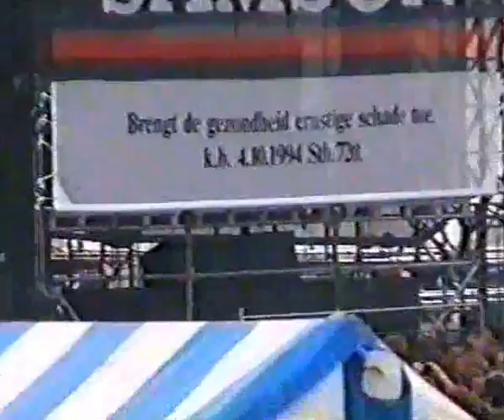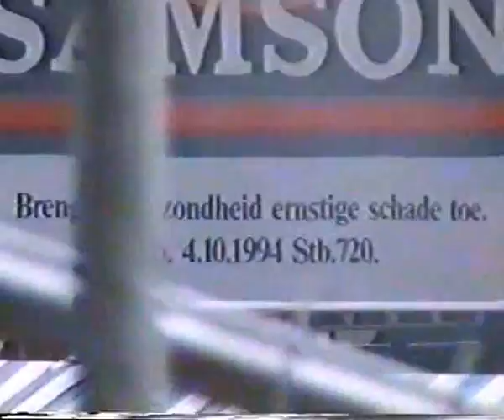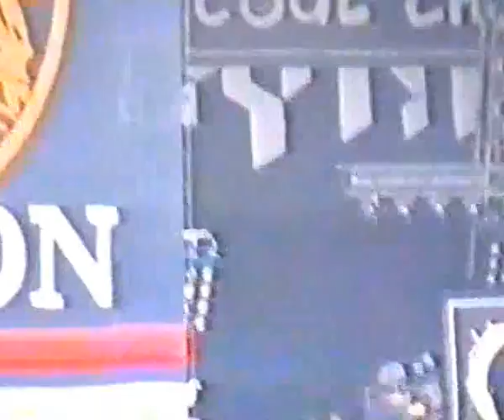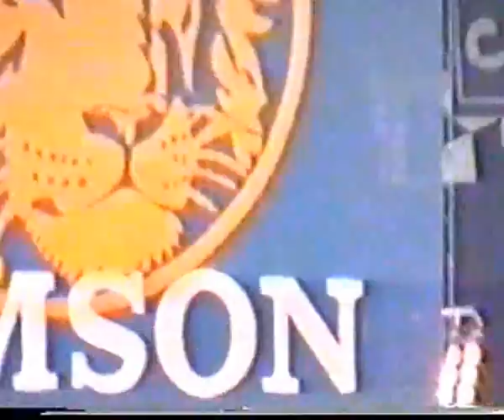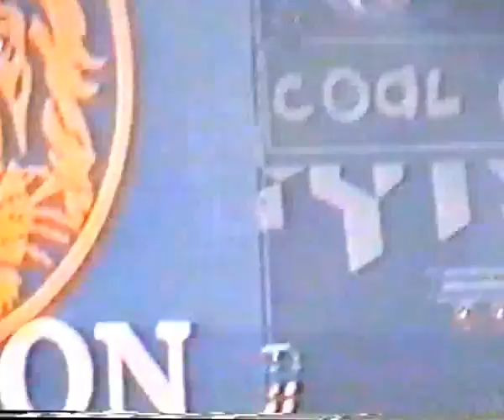Coal Chamber Dynamo Festival Eindhoven 31 05 1998